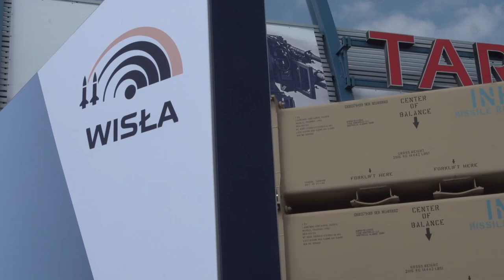Inauguracja 29. MSPO - Mariusz Błaszczak, Minister Obrony Narodowej